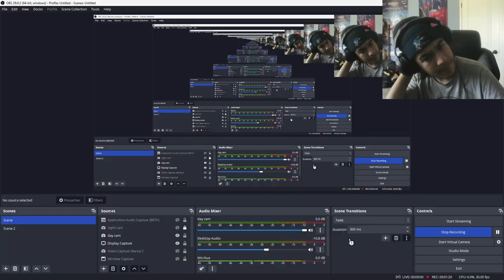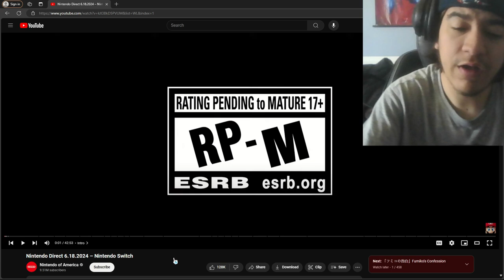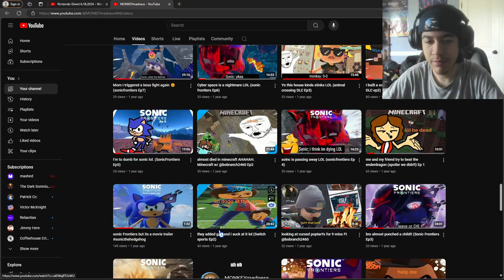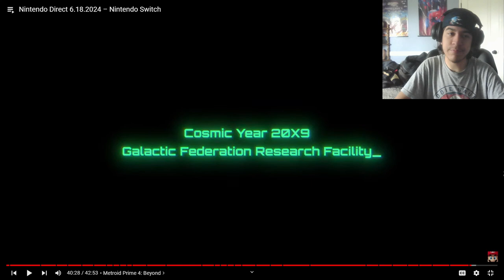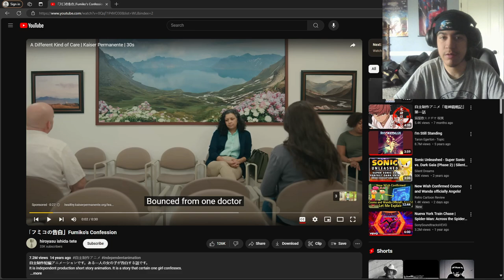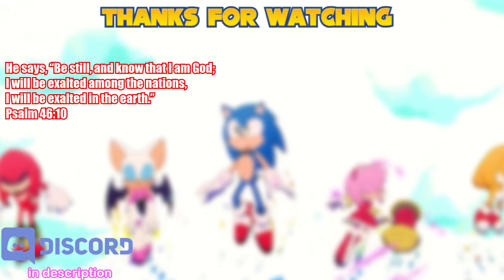I watched the Nintendo direct and it’s LONG🚶‍♂️🔥|Nintendo direct Reaction 2024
In this video I reacted to the LAST Nintendo direct of this year!
And it was pretty good 👍
my internet junk
monkeymadness.carrd.co

Chapters:

0:00 intro

1:09 Mario and Luigi brothership

4:41 random games

5:27 Nintendo switch sports

6:40 min memories in orbit

7:16 more random games

9:20 Mario party jamboree

12:14 more games

14:30 thoughts

18:21 outro